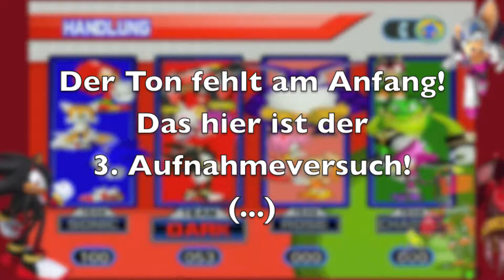Let's Play Sonic Heroes Part 12 [German] - Team Dark: Frog Forest [480p]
 Let's Play Sonic Heroes [German] 

Servus zusammen!

Die Zweite Staffel mit Team Dark um Shadow, Rogue und E-123 alias Omega! Das wohl schwerste Team wird mich mehr als einmal an meine Grenzen bringen.

Bei Gefallen darf's Daumen schallen!

 Let's Play Sonic Heroes [GCN] 
Kommentiertes Gameplay von Fabi (ITR Games)

 Sonic Heroes (Nintendo Gamecube) 
Sonic is back! Im Gamecube (PC, XBOX, PS2) Spiel von 2002/2003 flitzt Sonic nicht wie gewohnt alleine über den Bildschirm sondern hat gleich ZWEI(!) Begleiter dabei, die auch noch voll spielbar sind. Mit seinem und anderen Teams stürzt sich der Spieler in gewohnte Umgebungen mit neuen Tücken und viel Augenschmaus. Die Meinungen mögen sich spalten, jedoch sollte man Sonic Heroes nicht missen müssen.

Natürlich freue ich mich über jede Art der Kritik, sei sie nun positiv oder negativ. Verbesserungsvorschläge, Lob und Eierwurf an die Hauswand, alles gern gesehen (okay das mit den Eiern bitte nicht wörtlich nehmen... mein Vermieter... puuuuh).